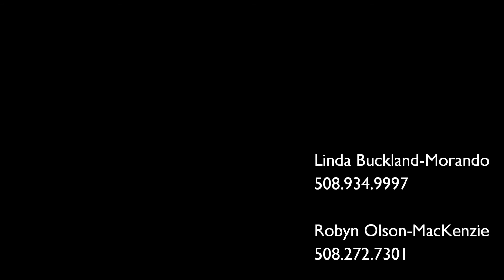Welcome to Robin's Nest - Attleboro Homes for Sale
29 Cedar Creek Drive, Attleboro

Welcome to Robin's Nest! This pristine contemporary colonial was the model home when built in 2007. Lovely center entrance with sweeping stair case. Sun-filled kitchen with island, granite counters, stainless appliances, glass mosaic backsplash, hardwood floors and lots of recess lighting. Front to back living room with crown molding, built-ins and fireplace with French door leading to private deck overlooking tranquil woods. Huge master suite with cathedral ceiling, sitting area, two walk in closets and lovely master bath. Finished basement with media room and cozy office. Central air, irrigation system, two car garage and nice corner lot.

Marketed By:
Linda Buckland-Morando